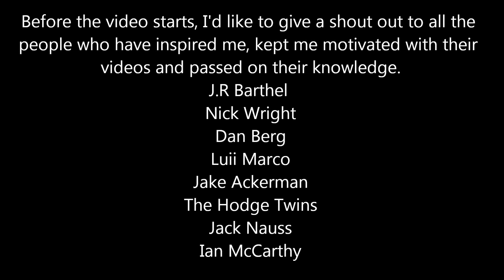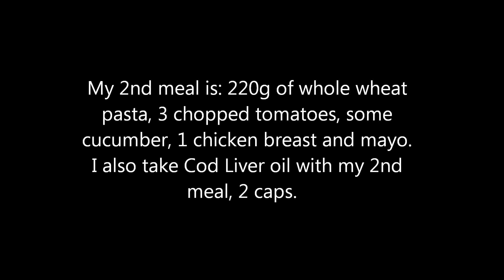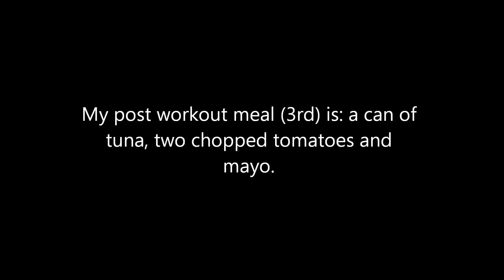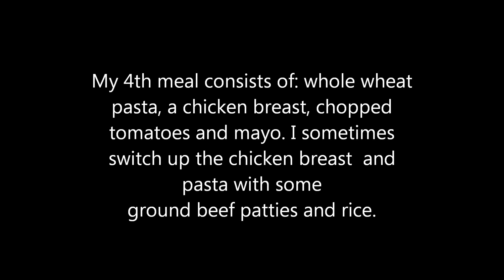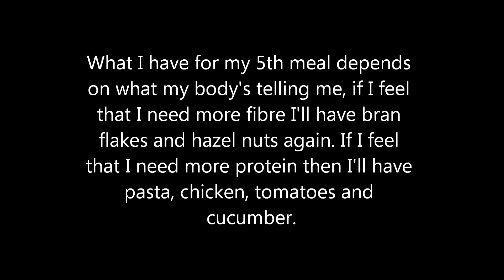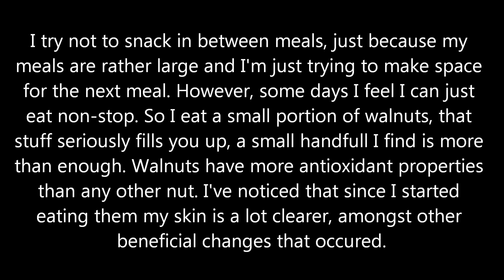PVL Mutant Whey, Mutant Cre-X12 and MY DIET!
Check out the people that I shouted out at the start of the video, the links to their channels are below.